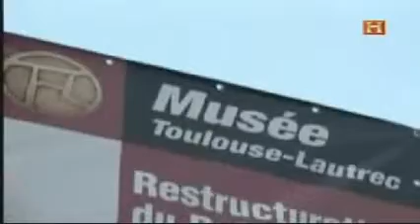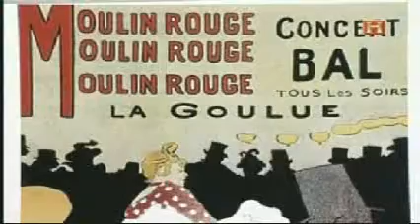Toulouse Lautrec 5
Autor: History Channel, Documental sobre la vida de Henri de Toulouse-Lautrec.